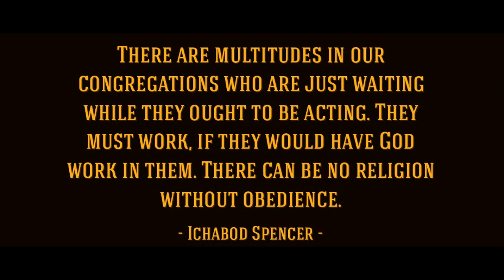Ashamed of Christ, by Ichabod Spencer.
Be not thou therefore ashamed of the testimony of our Lord, nor of me his prisoner: but be thou partaker of the afflictions of the gospel according to the power of God;

— Romans 1:16

I will speak of thy testimonies also before kings, and will not be ashamed.—
— Psalm 119:46

Wherefore the LORD God of Israel saith, I said indeed that thy house, and the house of thy father, should walk before me for ever: but now the LORD saith, Be it far from me; for them that honour me I will honour, and they that despise me shall be lightly esteemed.
— 1 Samuel 2:30

In the course of my annual pastoral visitation to the families of my congregation, I called upon a married woman, (not a professor of religion,) whom I had seen before, and whom I had aimed to persuade to prepare for the future life. I recollected her former reserve and apparent indifference to religion, and determined, before I entered the house, to exert all my powers to lead her to an immediate attention to her future welfare. As I expected, I found her alone, her husband being engaged in his daily employ, as a mechanic. I stated to her, in few words, the particular reason why I had called on her, that I wished to persuade her to attend to her salvation.

“I have little time for that,” said she.

“Little time!” said I. “What do you mean?”

“I mean,” said she, with a very determined air, “that my time is all occupied. I have hardly a moment to spare. I have much to do for my family. I have my husband and three children to care for. We are not rich. And if we are to live comfortably and appear respectably, I must be industrious—at work almost every moment of my time. My husband works hard, and I mean to do my part towards getting a living.”

“I am glad to hear you say that,” said I; “it gives me a higher opinion of you. It convinces me that you know one part of your duty, and intend to do it. I am sorry that you are overburdened with work, if you are so; I am sorry that you have any hardships. But I am not sorry that you are not rich, as you say. If you were rich, I should have less hope of you; you would have more temptations, and no more time. The gospel is for the poor; for their comfort here, and their salvation hereafter. Jesus Christ was poor. He preached to the poor. He associated with the poor. He sympathized with the poor. He loved the poor. If you had less to do, I am not certain that you would be any more inclined to give attention to religion than—”

“Yes, I should,” said she.

“I have no doubt you think so; but perhaps you are mistaken. How is it with other people? with those who have less to do? Do you see the rich and people of leisure, any more of them Christians, in proportion to the number, than of the poor?”

“No, sir; not so many.”

“Well, are you an exception? Are you not like other people? And if, on the whole, more people are hindered from religion than helped towards it by wealth and time enough to attend to it, is it not probable, that if you were in the very condition you wish to be in, with more wealth, and less to occupy you,—is it not probable, that you would be less likely than you are now, to attend to religion? Think a moment. Many of your friends and neighbors, who have much time, are not pious. Many of them, who have little time to spare from labor, are. Somehow or other they have found time to pray, to seek the Lord, to repent. And now, my dear woman, tell me honestly, have you not as much time as they?”

After a considerable pause, she answered with apparent hesitation:— “I could, if I knew how.”

“Will you, if I will tell you how?”

“Yes, as well as I can, in the little time I have to spare.”

“Time! woman! Time to spare! What is time given to you for, but to lay up treasures in heaven? You must find time to be sick, and time to die, whether you are prepared or not. And you ought not to treat religion, as if it were a mere secondary matter, to be attended to or not, just according to your convenience.”

“Oh! no, sir; I do not mean that. I have always designed to be a Christian.”

“And you have put it off from time to time, waiting for a more fit opportunity?”

“Yes, I have.”

“Then let me tell you, a more fit opportunity will never come, till the day yon die! No, it never will! Your idea about want of time is all a deception. You have had time, and you have lost it! You have it to-day, and you are losing it now. You have done your duty to your family well, and I respect you for it. I honor your feelings of anxiety and affection for your husband and children. I would not, that you should do less for them. But I would, that you should do more for your own soul, and for your God and Saviour.

takeupcross